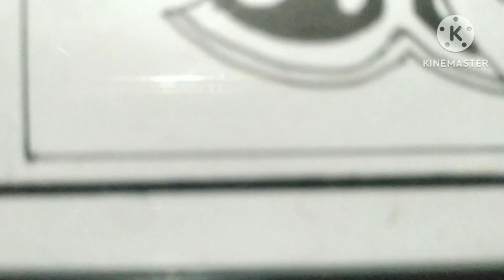How to draw Mandala art for beginners/Jamini Roy painting on Mandala art/Easy Mandala drawing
Hello everyone,
This video is mandala tutorial art.Mandala art step by step.

How to draw Mandala step by step#Mandala art for beginners#Easy Mandala art

How to draw Mandala for beginners#Mandala art on Jamini Roy painting

Easy Mandala tutorial#Mandala art step by step#Make the simple Mandala art